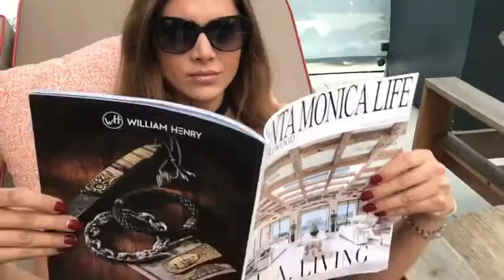How to get girls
Puppies 1 sixpack 0